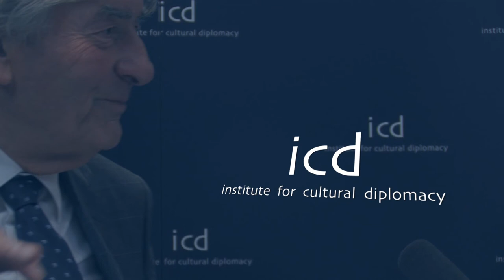Ruud Lubbers (Former Prime Minister of the Netherlands)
An Interview with The Hon. Ruud Lubbers (Former Prime Minister of the Netherlands; Former United Nations High Commissioner for Refugees)

The Interview was made by Koen Wellink (MA Students, Center for Cultural Diplomacy Studies)